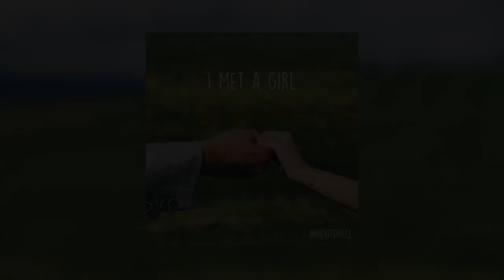I Met A Girl - Neel Thirukonda (Proposal Song)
This song is dedicated to my amazing partner Mel

Lyrics:

I met a girl and she's finally the one
Her heart and her soul made of gold
I love the way she laughs at all the things I say and do
Her eyes and her smile saying I love you too.

And its no mistake we met
She's not another name on the list
and oh, oh no she is the best
and more than I could ask for

I met a girl and I know that she's the one
She lights up the sky and she's brighter than the sun
I know it's been a while but it feels just like the start
And time may pass but you'll always have my heart

You're not another name on the list
and oh, oh no you are the best

I met this girl and I love that she's the one
I can't say it all so I wrote it in this song
And where we go from here we've got so much more to see
So I'll end this with a question

Special thanks to Joshua Chiong for helping record the track! Check out his tracks on Spotify: